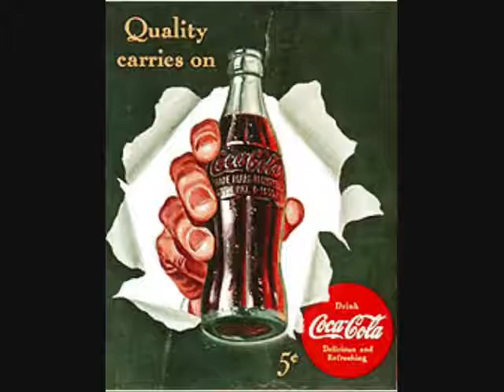Radio show promo